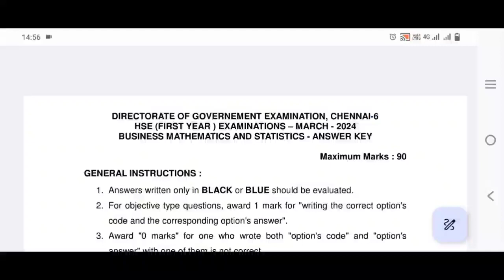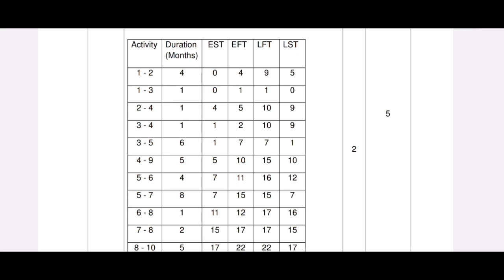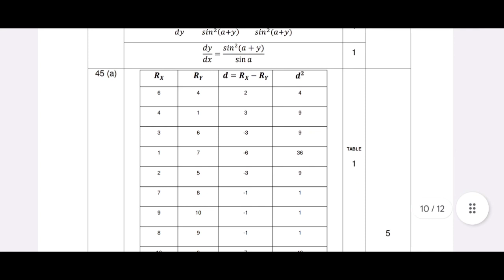11th Business maths||Official answer key||Public exam 2024